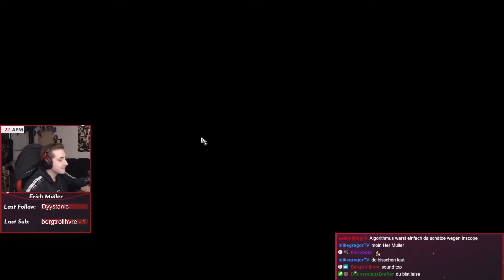Ich CARRY Nili, Inscope und Empiio | AoE 2